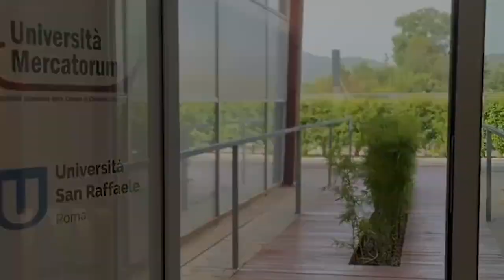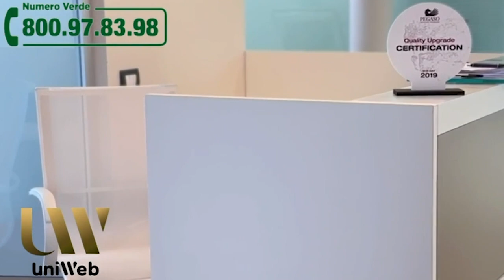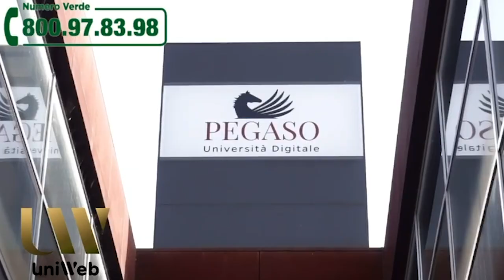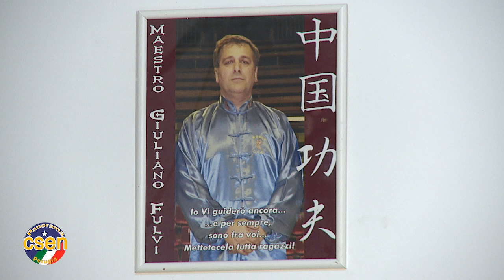Panorama Csen Perugia 12^puntata